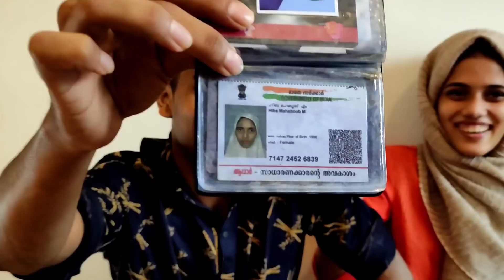What's In My Bag | Hiba യുടെ രഹസ്യങ്ങൾ പുറത്തായി 🤣 | 🛑DANGER🛑 | Malayalam Couple Vlog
What's is her bag | what's in hibas bag| Malayalam Couple Vlog | Malayalam Funny Vlog | Malayalam Vlog | Couple vlog | Couple